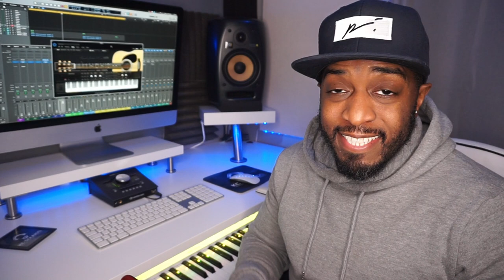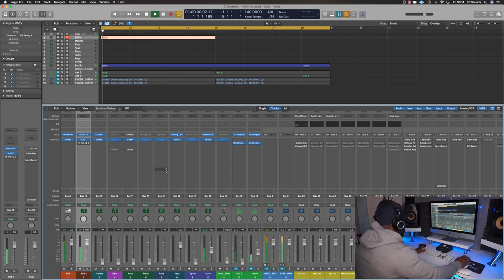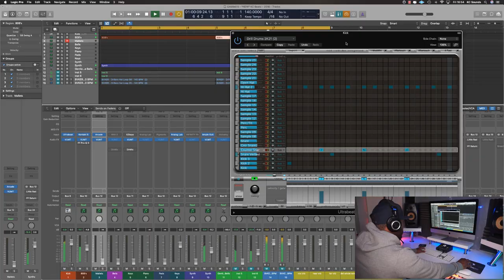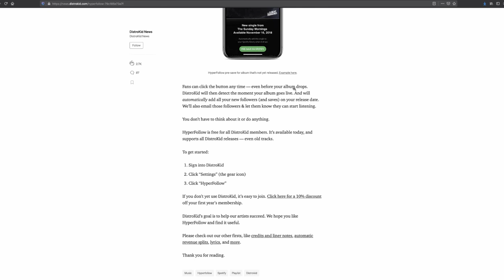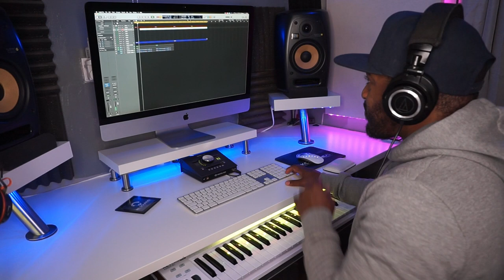This is perfect for guitar type beats and it’s FREE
Is this the best FREE Guitar vst plugin going? I've used a few Guitar vst plugins and out of all them I prefer the sound of this.

I know there's a lot of Producers using this Ample Guitar M lite II vst plugin in their Beats - and you should too!

This is a Free version which also has a paid version, I'll get round to trying that soon, but for now I'll roll with this.

Let me know if you've used a better Guitar vst Plugin.